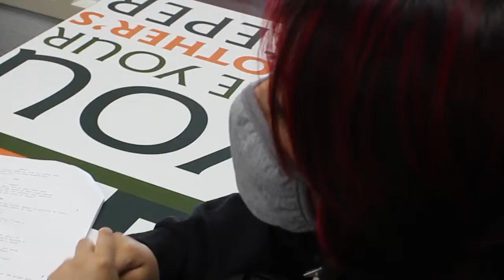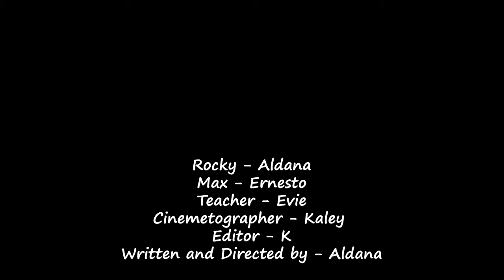p4g2 Fish Out of Water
Project following a series of films that feature a character adjusting to a change in environment.